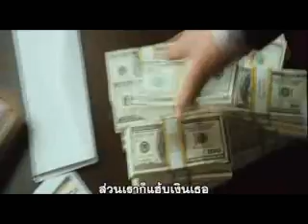The Brother Bloom With End